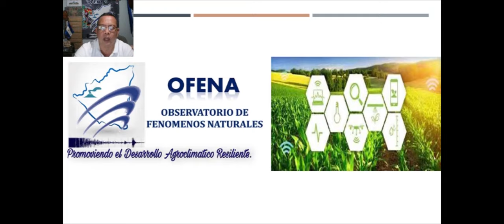Condiciones climáticas esperadas para las próximas horas en el territorio Nacional